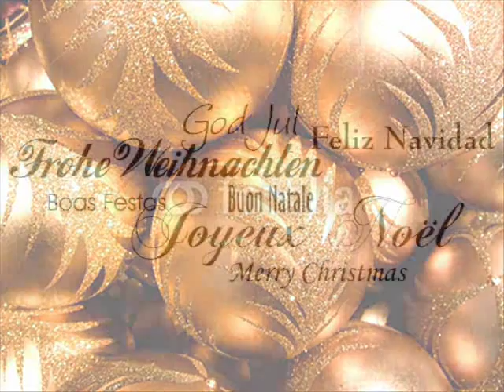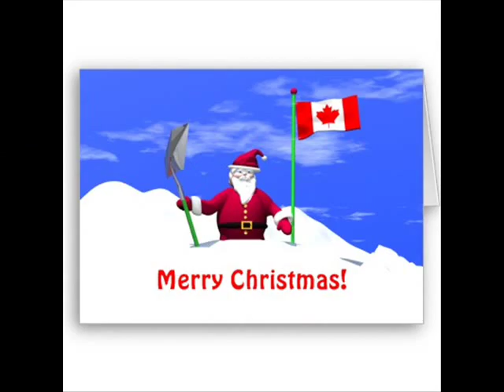DRIVING HOME FOR CHRISTMAS CHRIS REA PERFORMED ON YAMAHA PSR KEYBOARD